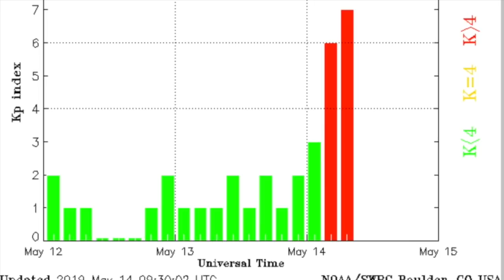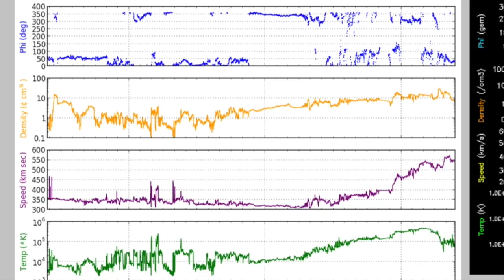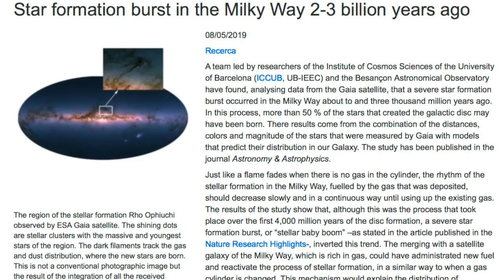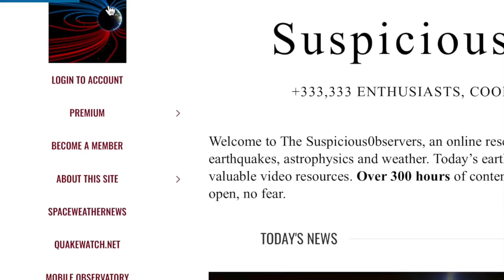Strong Geomagnetic Effects, More CMEs Coming | S0 News May.14.2019